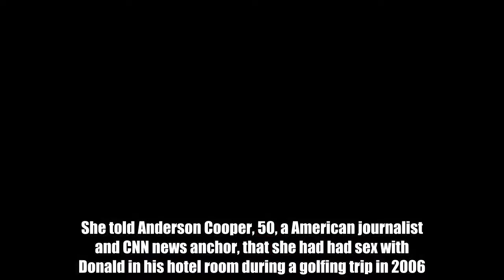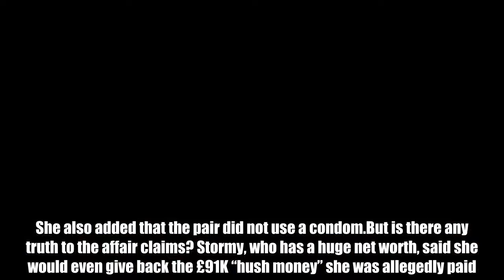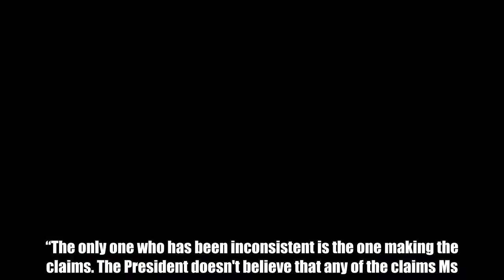Stormy Daniels: Did Stormy Daniels have with Donald Trump? Shock interview and claims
Stormy Daniels, 39, claimed she had an affair with Donald Trump, 71, US President, in an interview televised on American channel CBS last Sunday night.She told Anderson Cooper, 50, a American journalist and CNN news anchor, that she had had  with Donald in his hotel room during a golfing trip in 2006.“I realised exactly what I’d gotten myself into”, she told Anderson in the television interview. “I came out and he was sitting, you know, on the edge of the bed when I walked out, perched."She added that the  was “consensual” and she thought of it as a “business deal”. She also added that the pair did not use a condom.But is there any truth to the affair claims? Stormy, who has a huge net worth, said she would even give back the £91K “hush money” she was allegedly paid.  “It was very important to me to be able to defend myself,” she told Anderson, justifying her reason for doing the tell-all interview.However, the White House has denied the claims on Donald Trump behalf, calling Stormy’s claims “inconsistent”."The President strongly clearly and consistently has denied these underlying claims,” said White House deputy press secretary Raj Shah last Monday.“The only one who has been inconsistent is the one making the claims. The President doesn't believe that any of the claims Ms. Daniels made in the interview are accurate."It is said Stormy previously denied having an affair with Donald Trump, however, she has claimed this was due to a non-disclosure agreement pushed on her by Donald’s lawyer, Michael Cohen.Nor has Melania Trump backed up Stormy’s claims. Melania Trump’s Press Secretary and Communications Director Stephanie Grisham has made a statement on the First Lady’s behalf via her Twitter account.The public relations expert said: “While I know the media is enjoying speculation & salacious gossip, I’d like to remind people there’s a minor child whose name should be kept out of news stories when at all possible.”US TV host Stephen Colbert added to the conversation when he called Stormy’s account “the least surprising story I have ever heard”, adding “it all felt true”.Meanwhile, Donald’s daughter Ivanka Trump came under fire today for posting baby photos on her Instagram. Followers claimed the First Daughter was using these photos as a “distraction” from Stormy Daniels’ affair allegations about her father.The Instagram posts certainly had nothing to do with the affair rumours. Ivanka was posting to celebrate Theo’s second birthday, which is today.